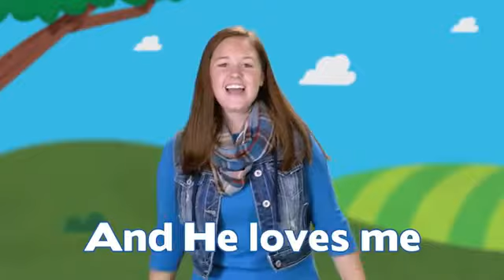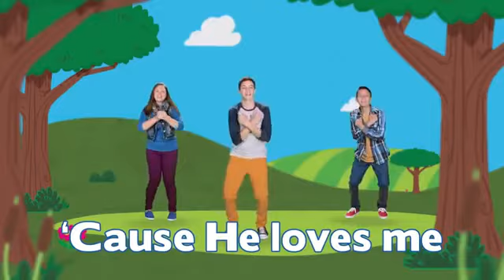MFGC Kids Online | October 24, 2021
''Popular Bible People''

Praise Song:
WHEN I LOOK -
GOD IS ALWAYS WORKING -

Bible Story: ''Popular Bible People''
Credits: Holy Tales Bible Stories